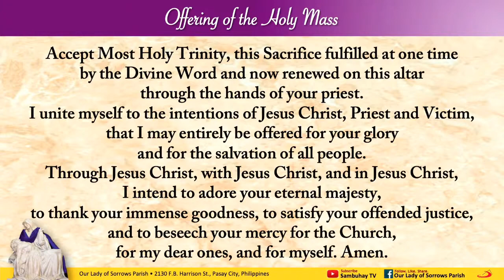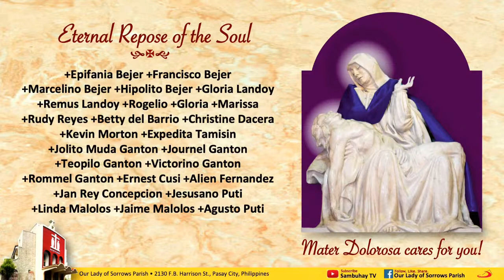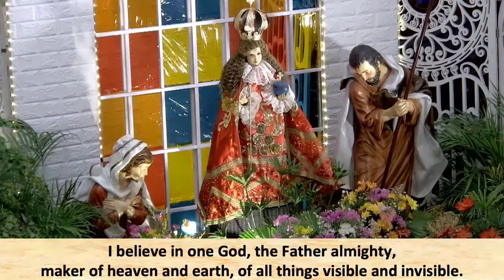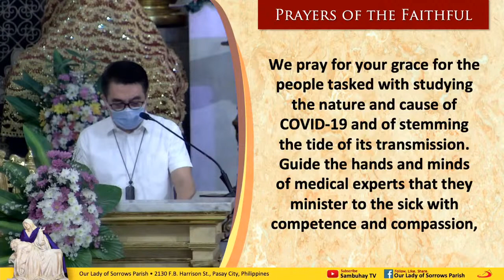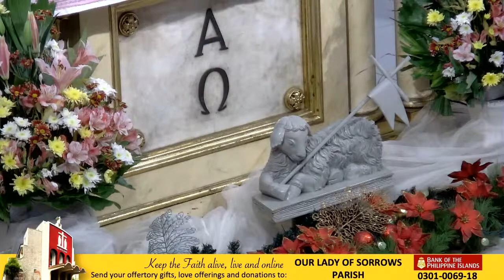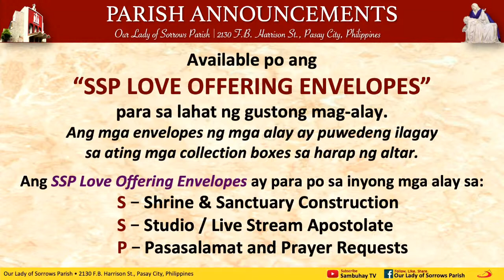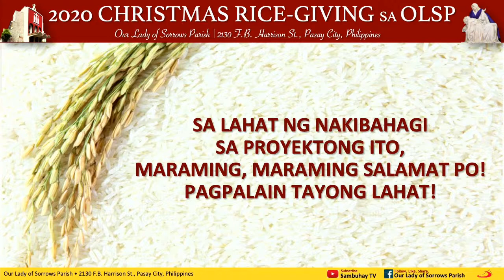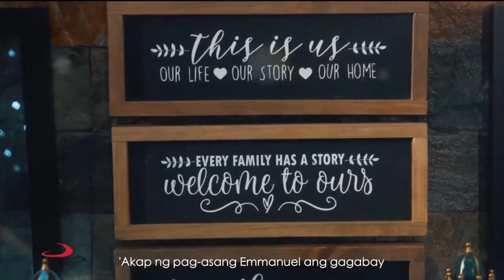Sambuhay TV Mass sa Parokya | Jan 10, 4PM | Feast of the Baptism of the Lord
Mga Kasambuhay at Kaparokya, makiisa at maki-Misa sa Sambuhay TV Mass sa Parokya dito sa Youtube at sa Our Lady of Sorrows Parish Facebook Page. Follow us by SHARING and LIKING us. Support and sustain this online Media Ministary.
– Metrobank Current Acct. No.: 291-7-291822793 - Metrobank Pasong Tamo-Bagtikan Branch
– BPI Current Acct. No.: 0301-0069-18 - BPI Buendia-Harrison Branch
– GCash: DOMINADOR G. GUZMAN - 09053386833
or
FOR ST. PAUL SEMINARY FOUNDATION, INC.
(Society of St. Paul, 7708 St. Paul St., San Antonio Village, Makati City, Philippines)
– BPI Savings Acct. No.: 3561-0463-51 – BPI Buendia-Chino Roces Branch
– BPI Savings Acct. No.: 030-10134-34 – BPI Harrison-Buendia Branch
– BDO Savings Acct. No.: 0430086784 – BDO Metropolitan Ave. Branch
You can also visit our official Facebook page for other features.